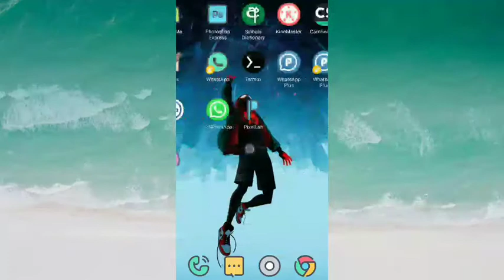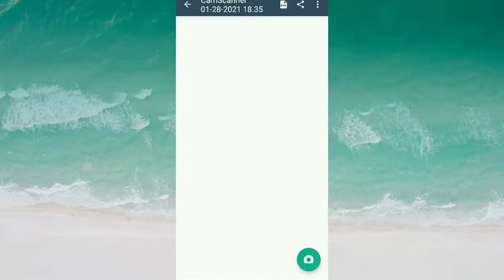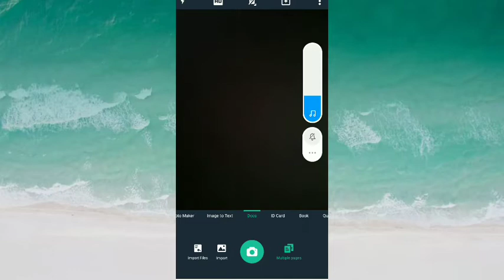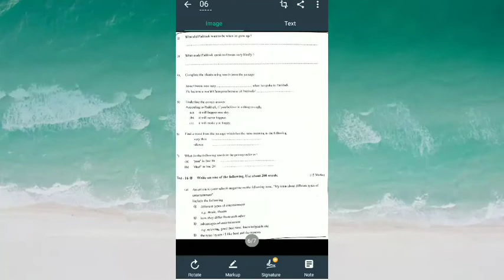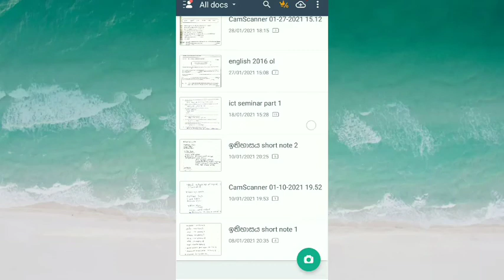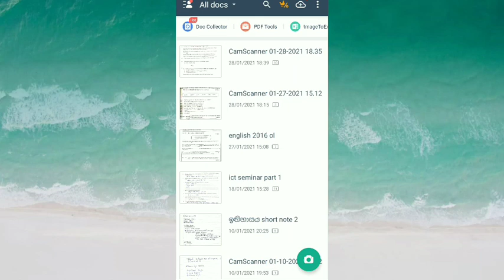How to scan document in mobile phone - Sinhala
Hi boyzzz and girlzzz

Stay safe